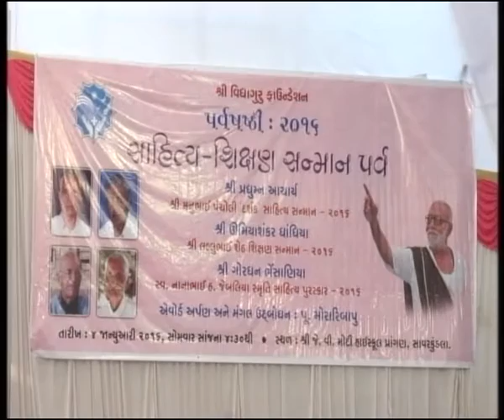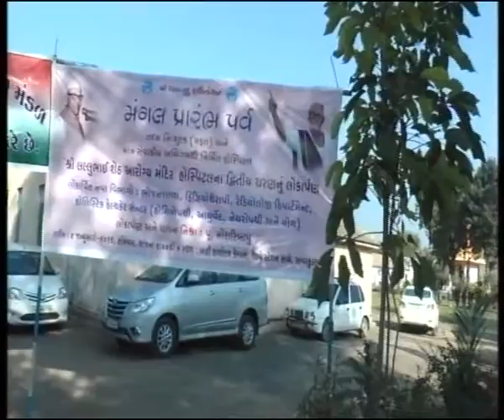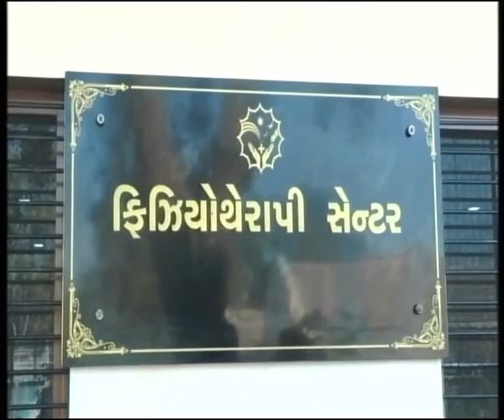VIDYAGURU FOUNDATION SAVARKUNDLA_AROGYA MANDIR_SANMAN PARV@VASANT TERAIYA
શ્રી વિદ્યાગુરુ ફાઉંડેશન સાવર કુંડલા આયોજિત પર્વષષ્ઠી કાર્યક્રમના પ્રેરણા પર્વમાં પુજ્ય શ્રી મોરારીબાપુના આશિર્વાદ સાથેના પ્રેરણાત્મક વક્તવ્યને માણીએ. શ્રી હરેશ મહેતા,  અને ગાર્ગી વોરાને પણ સાંભળીયે...આરોગ્ય મંદિરના સર્વતોમુખી ઉત્કર્ષનો આ કાર્યક્રમમાંથી પ્રેરણા લઇને જિંદગીને જીવી જાણીએ...અને આરોગ્ય મંદિરને મદદ કરવાની પ્રેરણા જાગે તો જરૂર મો.098250 18544 પર ફોન કરી શકો છો.

UPLOAD  BY VASANT TERAIYA 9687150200